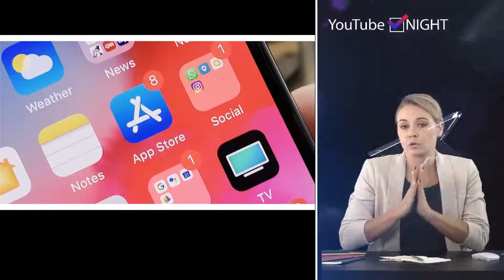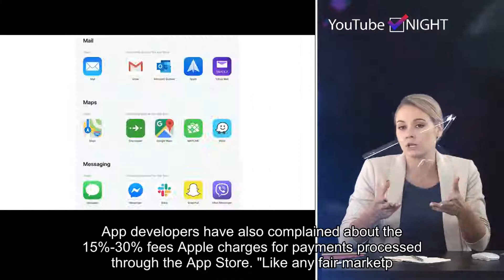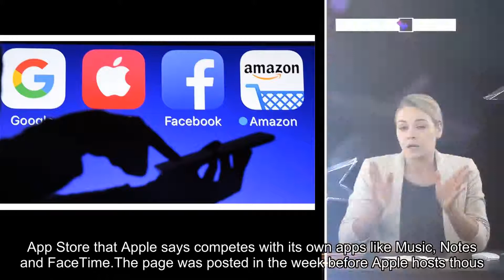Apple launched a website to prove the App Store isn't a monopoly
Please follow our twitter and get the latest hot news in future.Apple launched a new website this week that says its App Store platform, the only way for most people to install apps on an iPhone, welcomes competition.The site, launched quietly on Wednesday, is another response to Spotify and Democratic presidential candidate Elizabeth Warren, which have each accused Apple of favoring its own apps over third-party apps.Apple recently lost a Supreme Court case involving competition on the App Store. One subsection on the page is titled "A store that welcomes competition." The page highlights apps that compete with Apple's built-in software and services, including Spotify.App developers who make tools for controlling device addiction and family screen time recently said that they believed Apple was targeting its apps for removal from the store because they compete with Screen Time, a feature recently introduced to iPhones. Apple faces an EU antitrust complaint stemming from that episode.Apple said in a statement at the time that the removals were related to privacy and security, and said the developers were misusing Apple software intended for other uses. "All developers have the opportunity to have a rejection reviewed by the App Review Board. And the App Review team makes about 1,000 calls a week to developers to help them diagnose and resolve any issues that led to rejection — so they can get their app onto the App Store," Apple said on its website.App developers have also complained about the 15%-30% fees Apple charges for payments processed through the App Store. "Like any fair marketplace, developers decide what they want to charge from a set of price tiers. We only collect a commission from developers when a digital good or service is delivered through an app," Apple said on its website.The site says 40% of apps are rejected per week through Apple's approval process that relies on human reviewers, mostly due to software bugs and privacy concerns.The site also lists a series of apps available in the App Store that Apple says competes with its own apps like Music, Notes and FaceTime.The page was posted in the week before Apple hosts thousands of developers for its annual conference in San Jose. Apple said that over the past year, developers have made $120 billion on Apple's platform.